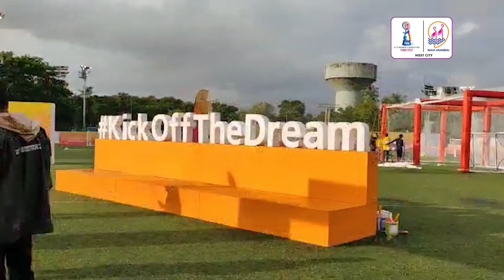NMMC FIFA U-17 Women's World Cup Anthem (Marathi Version)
We recently produced an Anthem (in Hindi & Marathi) for NMMC FIFA U-17 Women's World Cup India 2022. This is the Marathi Version of the anthem. It was an honour for answers OneWorld to do a project for NMMC - Navi Mumbai Municipal Corporation. We had lots of fun recording this anthem (song) and making the video. Hope you all enjoy it.

Come join the thrill on October – 12, 15, 18, 21 & 30 @ D Y Patil Stadium, Nerul.